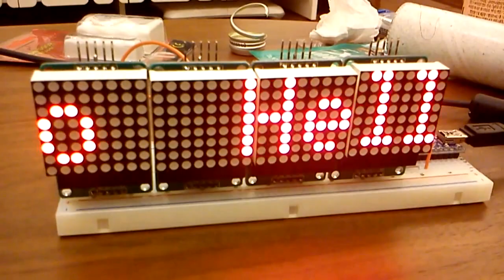Arduino + MAX7219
This is the demo using the multiple MAX7219 to control LED matrices. In the example below we use the library MaxMatrix (developed by me) to display any scrolling message stored in char array.